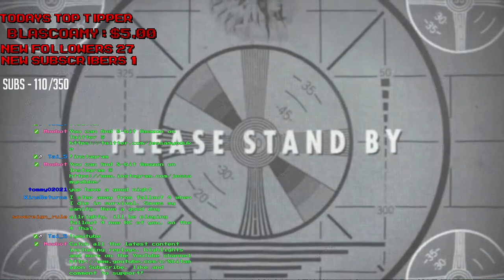Fallout 4 Stream Replay! The BOS, and the Glowing sea... sort of.